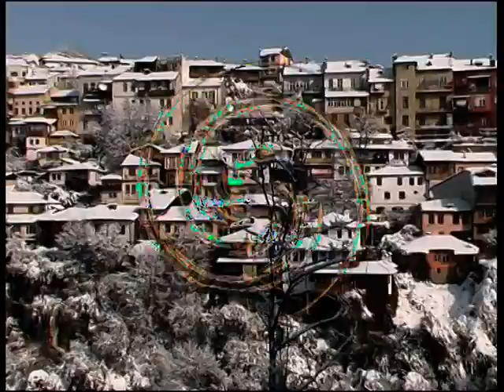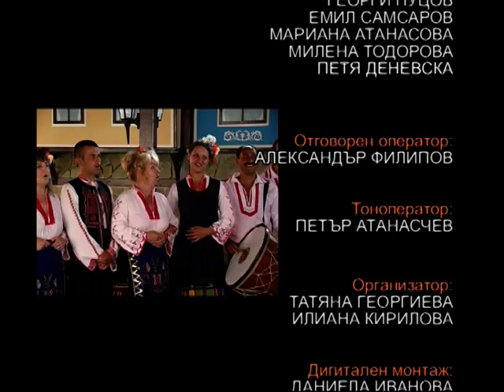Zavilo se vito horo part 2 (2005 - 2006)